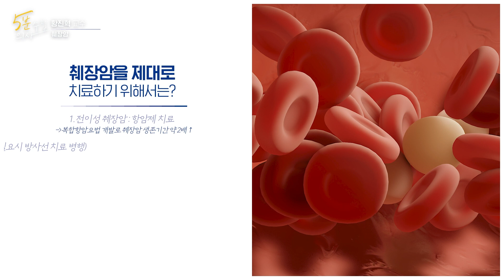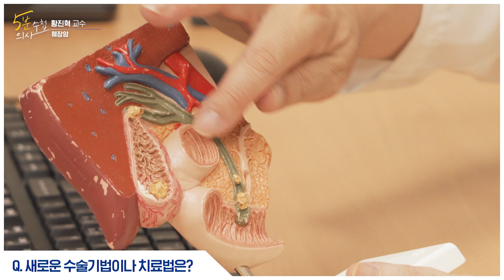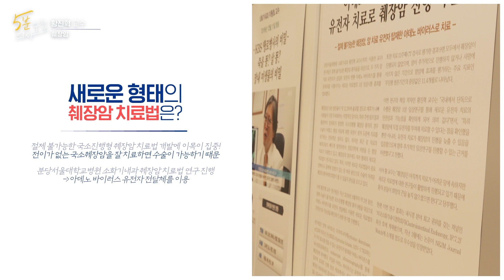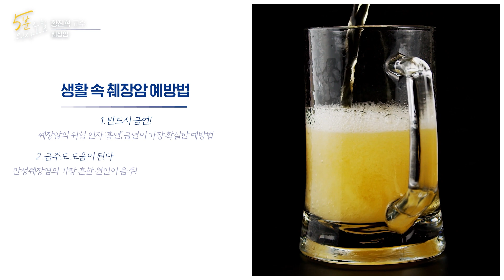[5분 의사수첩] 췌장암, 생존율을 높이는 치료법은? 침묵의 살인자, 췌장암(下)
분당서울대학교병원의 분야별 전문 의료진이 알려주는 건강상식!
[5분 의사수첩]

'췌장암 위험을 높이는 요인들(上)편'에 이어서
분당서울대학교병원이 소개하는 췌장암 치료법!
소화기내과 황진혁 교수와 함께 자세히 알아보겠습니다.

0:00 오늘의 주제
0:18 췌장암 진단법
1:34 췌장암 치료법
4:16 췌장암 예방법